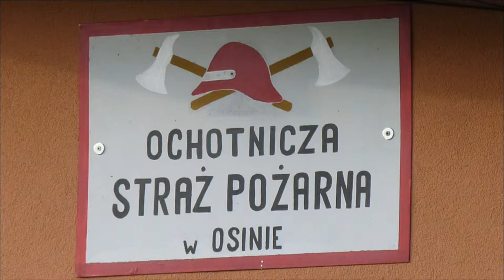PEAD 2013, Osina Klucka 11.10.2013 r.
Wspólny cel, zgranie, zrozumienie, współpraca i przy tym miła zabawa to recepta na nasz sukces. tak nam się wydaje...